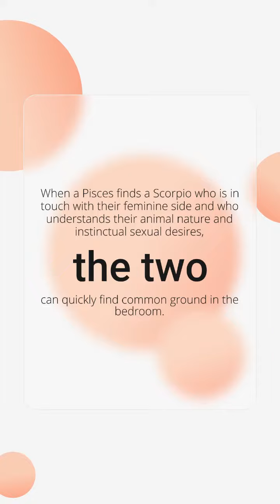Pisces man Scorpio woman - Chances are....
Astrology compatibility between a pisces man and a scorpio woman
Pisces man and a Scorpio woman? Find out what to expect from your relationship. Hear about their compatibility and personality traits in this video.